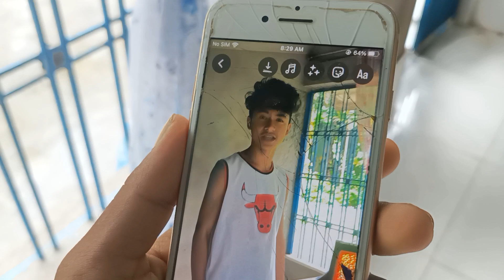নতুন I phone ☺//mobile বুকাত পৰি থাকিল মোৰ😞